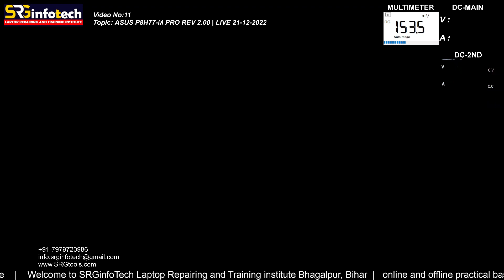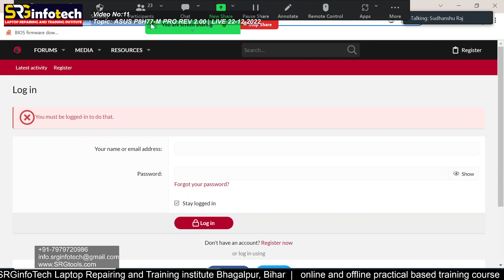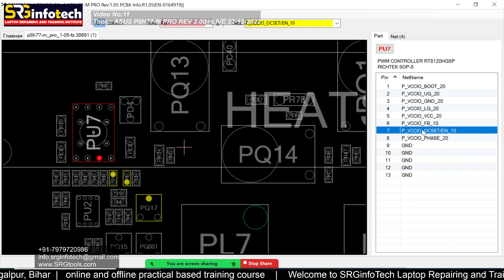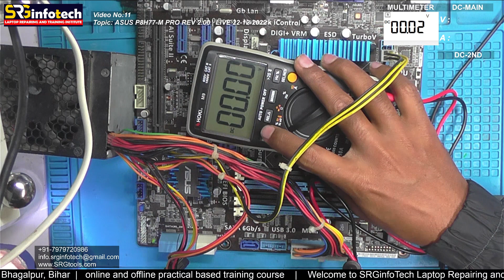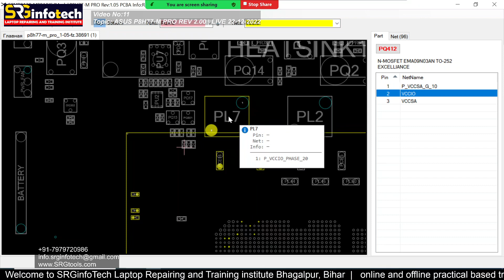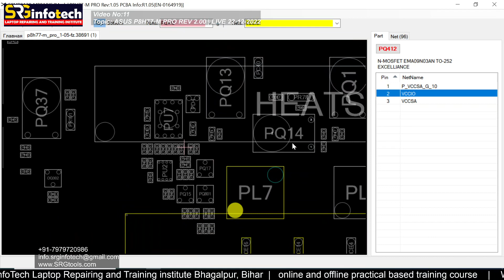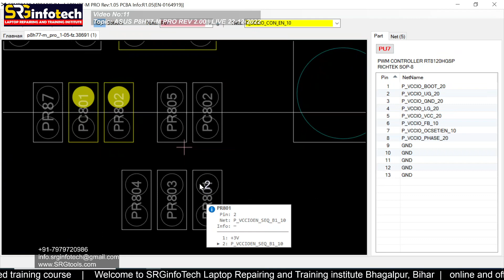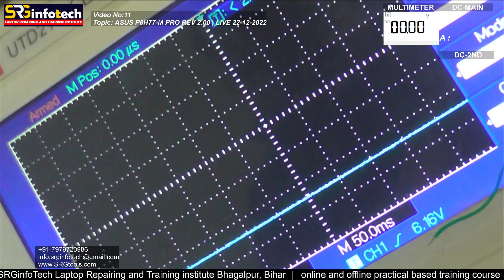NEW BATCH FROM MONDAY | ASUS P8H77 M PRO REV 2 00 LIVE 22 12 2022 #7979720986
SRGinfotech
Laptop Repair & Training Institute
Bhagalpur. Bihar

Laptop Repair & Chip Level Training Institute